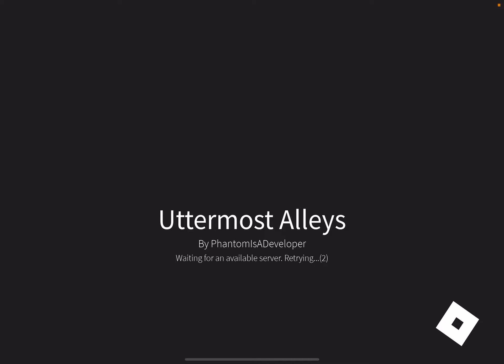Piggy uttermost alleys fall special